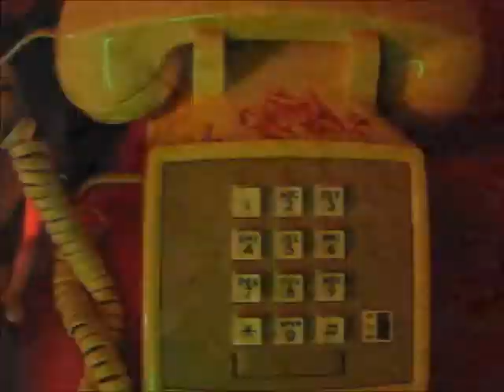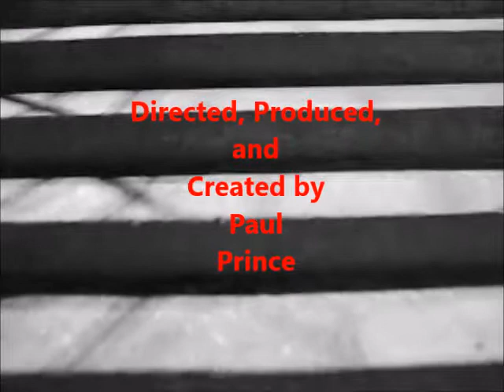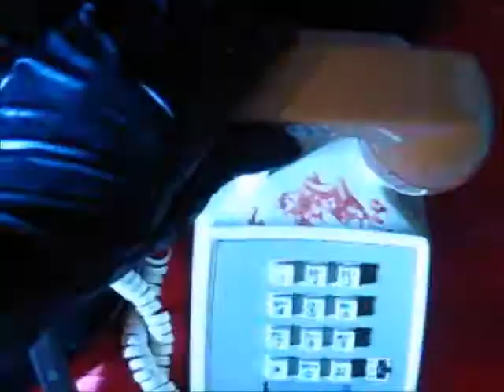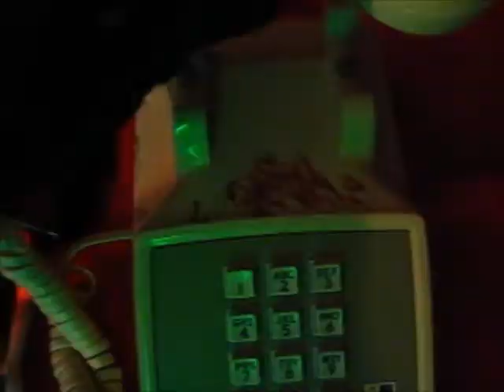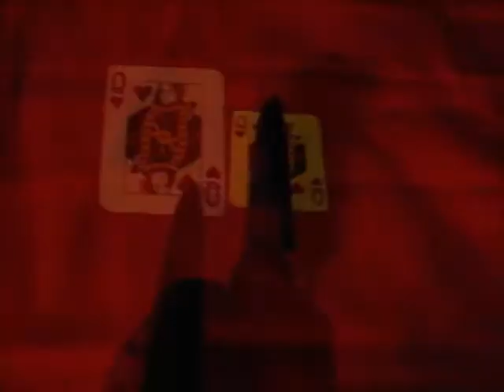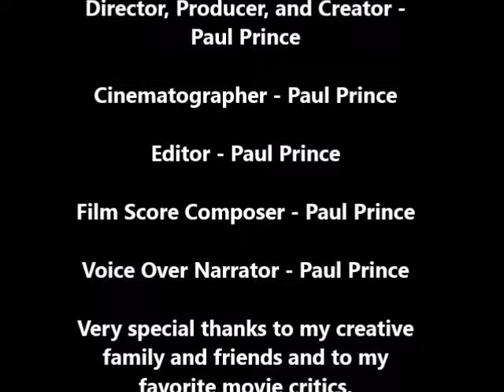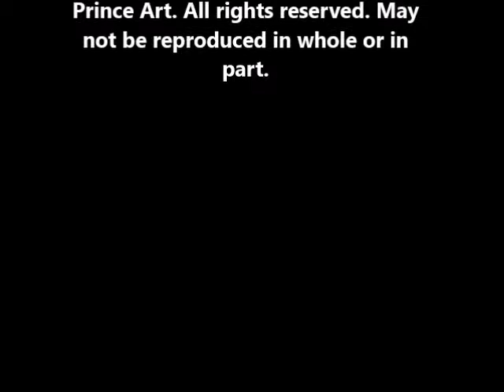Paul Prince Art presents Red Satin Voodoo (An Experimental Art-House Short Film)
Paul Prince Art presents Red Satin Voodoo is a digitally filmed 2017 experimental art-house short horror film featuring a campy avant-garde voodoo ritual. Red Satin Voodoo is shot in the first-person perspective and delves into the realms of a hallucinatory surreal gothic acid-trip voodoo mystery with brilliant experimental cinematography, a groundbreaking film score, and a campy voice over narration. Red Satin Voodoo plot is where the viewer gets to go on a search with the main character for ritual items such as flowers, a roach, roadkill, a fly on dog excrement, black feathers, a gargoyle statue and much more. Red Satin Voodoo is directed and created by Paul Prince. Furthermore, Paul Prince composed and audio engineered the musical score.